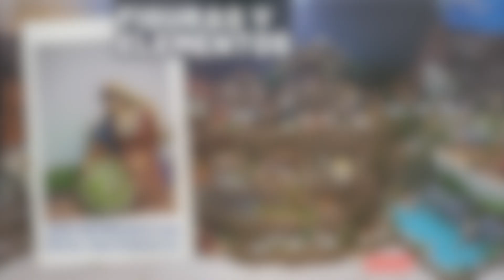Invitación con imágenes de los nacimientos. Mañana saludos y Chat con ustedes. liclonny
Ya se encuentra en el canal un video con Fotos de diferentes nacimientos de nuestros seguidores, para disfrutar de mucha creatividad, hermosas figuras y muchas ideas de diferentes Países.
La dinámica se llama: NACIMIENTOS DE LOS SEGUIDORES DEL CANAL liclonny.
Se aceptaron las fotos de nuestros seguidores para compartir con nosotros su montaje de nacimiento 2020.
Estimados seguidores las fotos que ustedes me envíen es por qué me están autorizando para utilizarlas y publicarlas, ya que haremos un video con ellas.
Esperamos que todos participen, pues haremos un video para motivar a más personas para que entre todos cuidemos nuestra linda tradición.